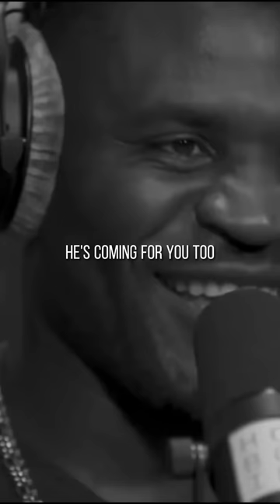Mike Tyson gives advice to Francis Ngannou💯💯